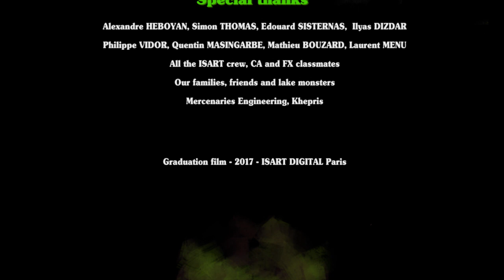CGI 3D Animated Short: "Creature From The Lake" - by The Creature From The Lake Team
TheCGBros Presents - "Creature From The Lake" - In the 80s, a manly and experienced monster hunter hero of a low-budget TV show, followed by his fat cowardly camerawoman go to a remote lake on the night of a full moon when mysterious disappearances tend to occur.

Credits-Contributors
3D Animation: Renata Antunez, Alexis Bédué, Léa Bresciani, Amandine Canville, Maria Castro Rodriguez, Logan Cluber, Nicolas Grangeaud, Capucine Rahmoun-Swierczynski, Victor Rouxel, Orianne Siccardi and Mallaury Simoes.

Music and Sound Design: Fabio Centracchio, Alexandre de framond, Victor de Lipski, Julien Laguerre, Nicolas Lorion and Gaetan Marchand.